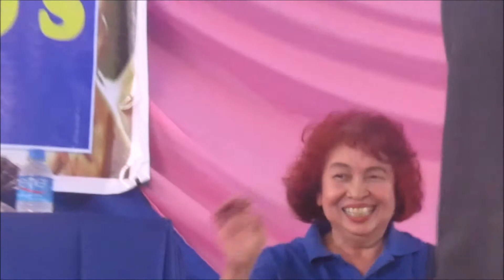Part 2 Siniloan graduation, Jaime S. Castillo March 22, 2018